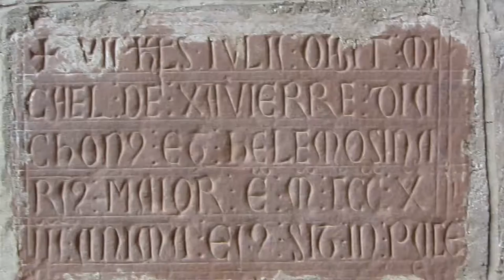Monasterio de San Juan de la Peña (Huesca)